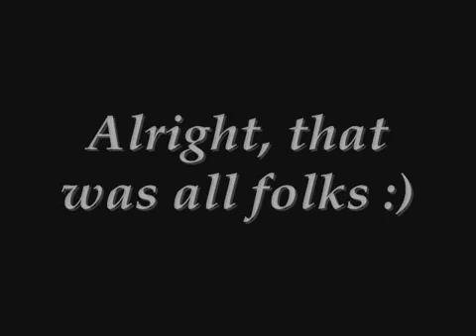YouTube - HellGate London - Hell_s Chasm.flv